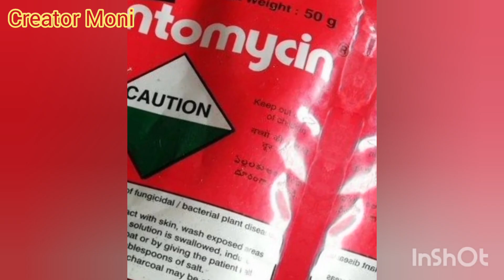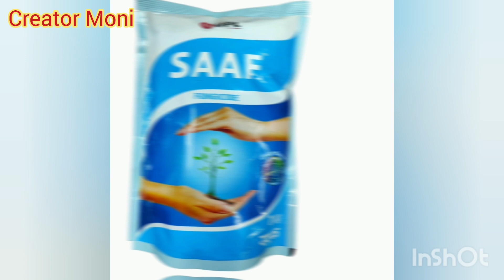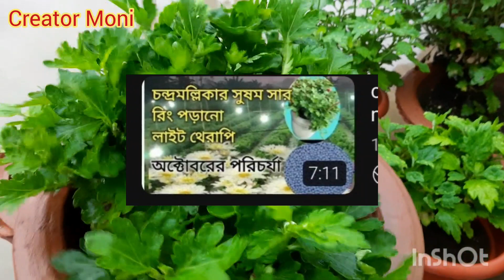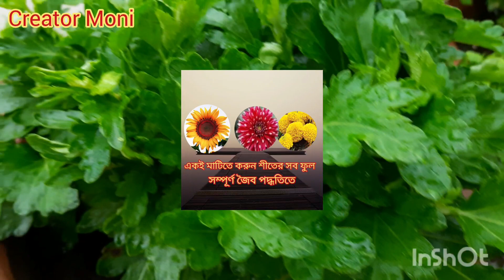⭕chrysanthemum care after heavy rain..ভারী বৃষ্টির পর চন্দ্রমল্লিকার 7 টি পরিচর্যা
বৃষ্টির কারনে গাছের অনেক ক্ষতি হয়েযায়। সেই ক্ষতির হাত থেকে আমাদের চন্দ্রমল্লিকা গাছ গুলি কীভাবে বাঁচাতে হয় তাই নিয়েই আজ বলেছি।
ভিডিও টি দেখুন।

chrysanthamum care after heavy rain

chrysanthemum care in winter

a chrysanthemum flower
how to keep a chrysanthemum alive
care chrysanthemum flower plants
care for chrysanthemums in the fall
daisy chrysanthemum care
how to revive a dying chrysanthemum
chrysanthemum plant care
chandra mallika

chrysanthemum care guide
yellow chrysanthemum care

3) and sthal padma care

5) adenium care in rainy season s

6) chandra mallika . mother plant care

8) hibiscus and sthala padma from cutting

11) less potting mix for
 chrysanthemum.

16) hibiscus and shala padma from cutting

uid

W_yezXKrqYH4esVচন্দ্রমল্লিকার যত্ন ...পর্ব-3

20) ...লেবু গাছের ফুল আনার উপায়